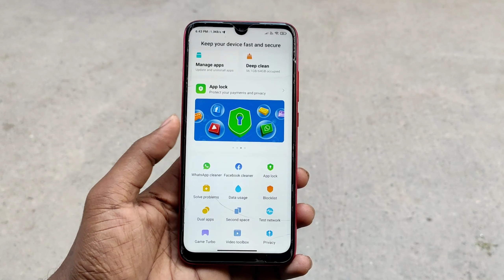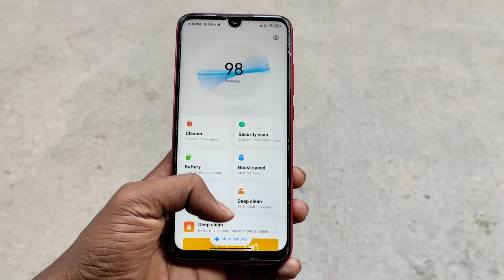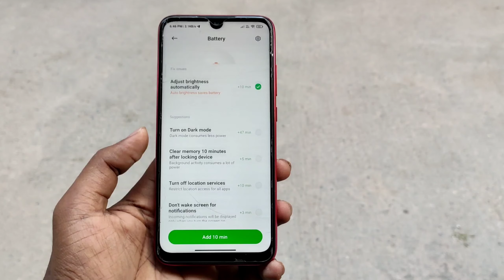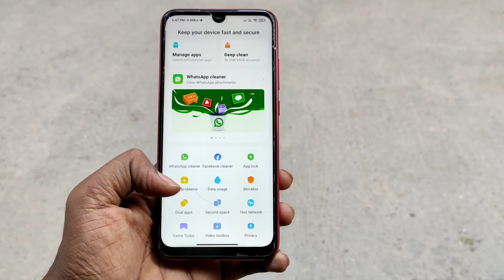MIUI 12 New Security App Update For Xiaomi Phones | Some New Features Unlocked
Hello Friends & Welcome Back To Another's Video In This Video I am Going To Show you MIUI New System App Security Update For Xiaomi Phones |

Most Watch Xiaomi Users 👆👆